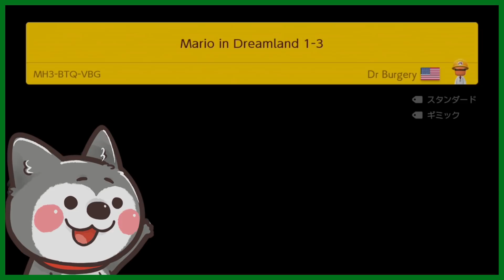腹筋が崩壊するマリメ２ ┃こんなに邪魔し合えるのはぽこなかの仲の良さ！？ #89 / スーパーマリオメーカー２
★＝生声実況